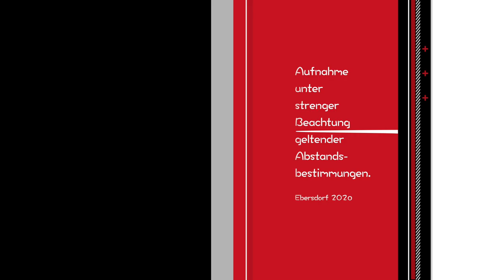Bleib bei mir, Herr - EG 488; mit Bläsern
Dieses Lied von William Henry Monk (Abide with me) haben wir in kleiner Besetzung aufgenommen. Es soll ein tröstliches Abendlied für euch in aufgewühlter Zeit sein.

Aufnahmeort: Christophorus Kirche zu Ebersdorf (Thüringen).